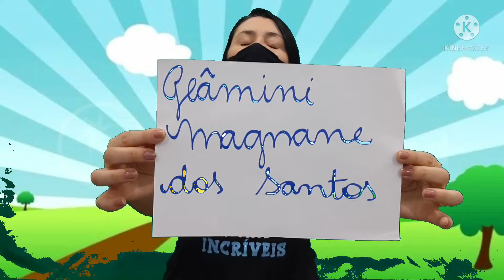Nome e sobrenome